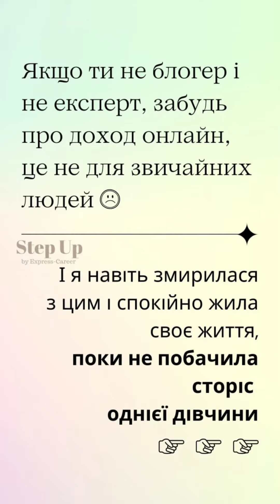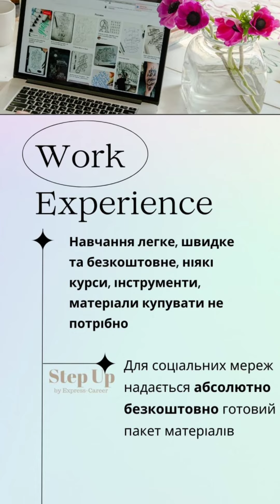Нове навчання. Перепрошивка. Рекрутинг без досвіду. StepUp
Останні 5 років спостерігаю як усі заробляють в інтернеті.

Все, окрім мене.

Адже, у мене:
❌немає розкрученого інстаграма,
❌я не “проявляюсь”
❌і нічого не продаю

Я завжди вважала:
Якщо ти не блогер і не експерт, забудь про доход онлайн, це не для звичайних людей

І навіть змирилася з цим і спокійно жила своє життя, доки не побачила сторіс однієї дівчини

Вона розповідала про дохід у новому проекті-системі Step up саме для таких як Я

📌Без медійності
📌Без експертності
📌Без купівлі курсів

Така робота мені підійшла

👌🏻Автоматизація роботи до 90%
👌🏻З мінімальним особистим контактом з людьми
👌🏻І дохід від 110 доларів до 1150 доларів

Дохід як у блогерів, але...

2️⃣Не треба знімати кожен день сторіс та рілси
3️⃣Без фотосесій, пошуку контенту, ніші та витрат на рекламу

📚Навчання легке, швидке та безкоштовне, ніякі курси, інструменти, матеріали купувати не треба

Для соціальних мереж надається абсолютно безкоштовно готовий пакет матеріалів

Якщо такі умови вам близькі і відгукуються, якщо ви б хотіли себе спробувати в новій професії, але не знаєте з чого почати - почніть з вивчення інформації 🤓

Клікайте на посилання в шапці профілю або пишіть в особисті - все набагато простіше ніж здається 😉